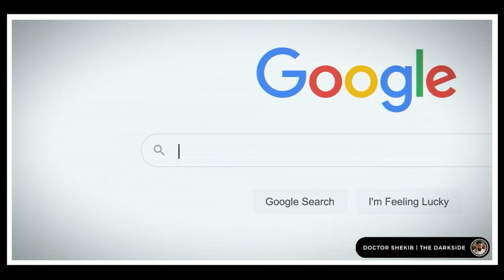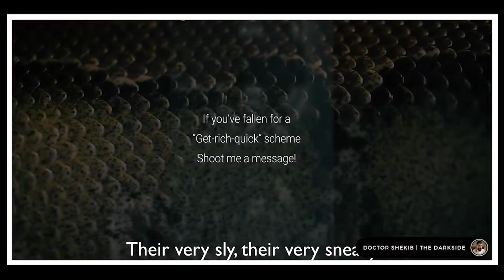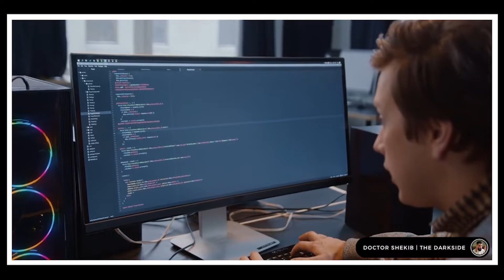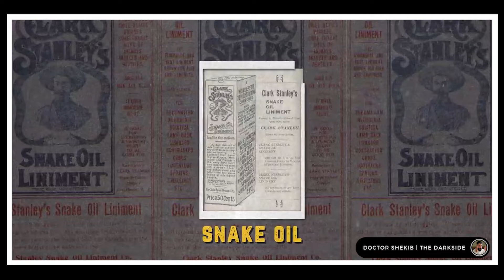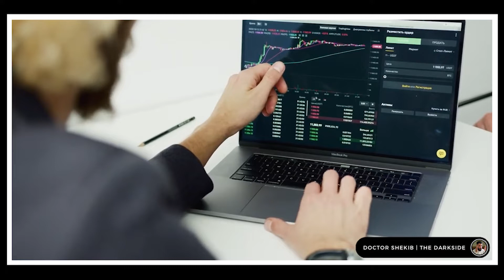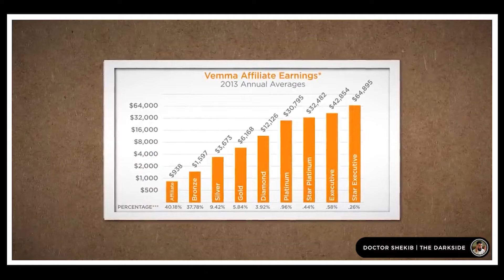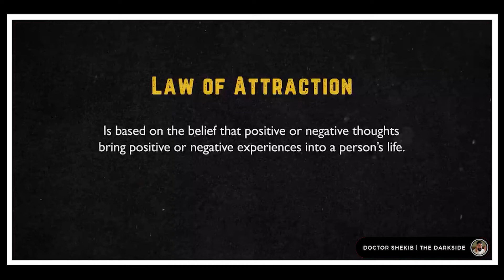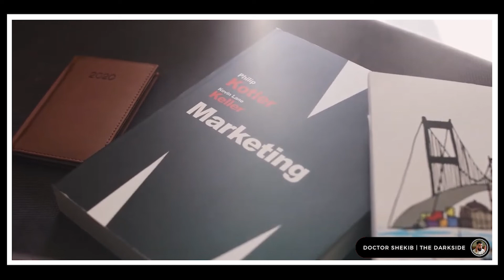Get Richer Today Scam | THE DARKSIDE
Doctor Shekib
Neuropsychiatrist, Journalist and Author